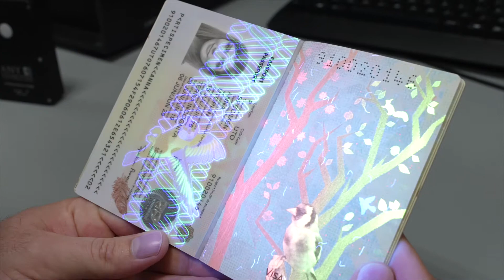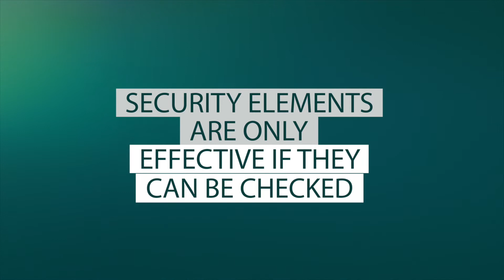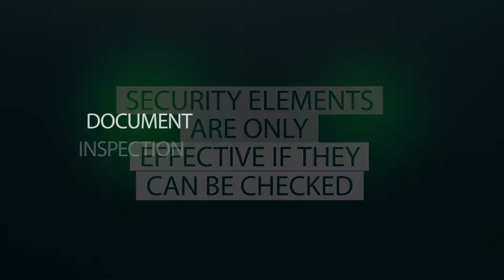Document Security Laboratory